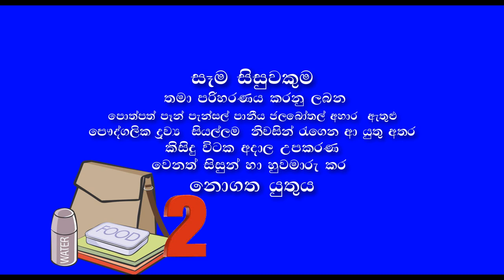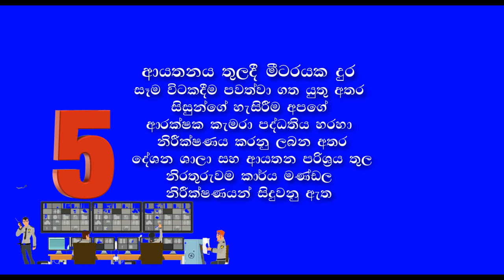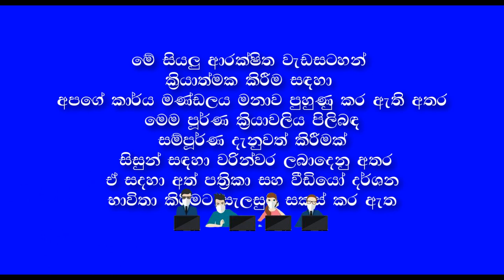COVID PREVENTION FILM APLA